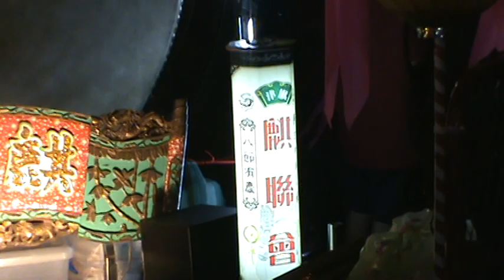台南大內石仔瀨玉天宮~進香回駕遶境~14 高雄巡安堂~溫王會~虎爺乩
台南大內鄉石仔瀨玉天宮`邢府千歲謁祖進香回駕繞境大典 歲次庚寅(虎)年 霞(十一)月)初五 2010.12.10